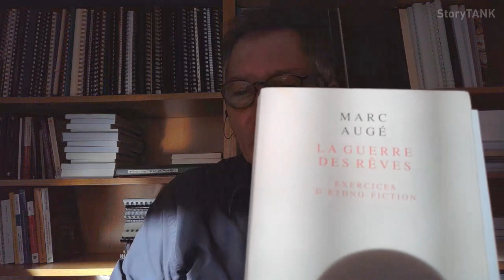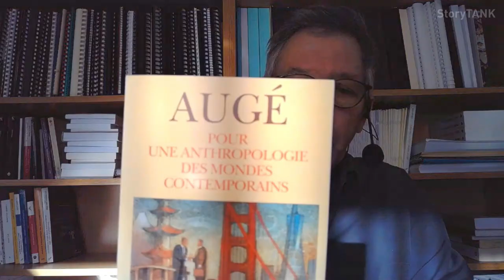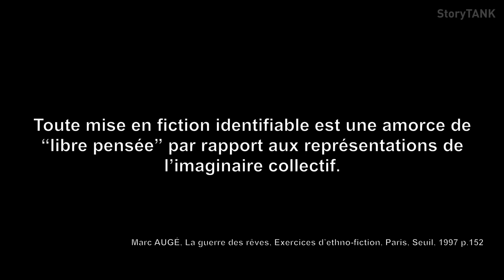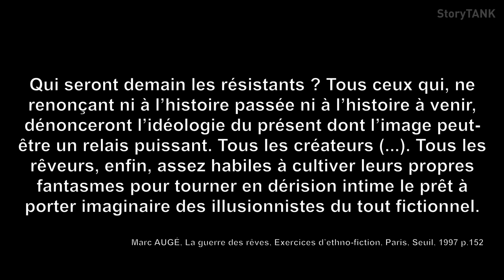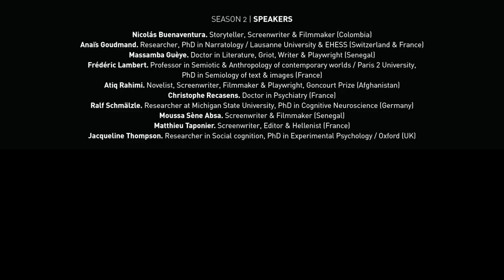Histoires & Anthropologie des mondes contemporains. Frédéric Lambert, Professeur. Université Paris 2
00:00 Interview de Frédéric Lambert, Professeur à l'Université Paris 2 en Sémiotique & Anthropologie des mondes contemporains, Docteur en Sémiologie du texte & des images
02:02 Penser ensemble nos malentendus
13:59 On ne fait que se raconter des histoires...
15:59 Réinventer des formes narratives qui peuvent être audibles
19:20 Le récit : "laboratoire de l'agir humain"
21:19 "On peut regarder les choses autrement"
22:32 Je raconte donc je suis
24:58 Du côté du spectateur
28:17 Le récit est un objet intelligent
36:22 Les récits sans auteurs
37:50 L'auteur est celui qui multiplie notre monde
50:45 (référence) Waad al-Kateab & Edward Watts 2019, "Pour Sama", Cinéma documentaire, Royaume-Uni, Syrie, 1h36
52:34 Revitaliser l'expérience de traduction du monde

StoryTANK is created by Le Groupe Ouest & LIM | Less is More, with the support of Creative Europe - MEDIA & CNC, processed by Atelier 7 & Les Parasites, developed with Control N (Romania), Vlaams Audiovisueel Fonds – VAF (Belgium), and Krakow Festival Office – KBF (Poland), in partnership with the Lithuanian Film Centre – LKC, the Norwegian Film Institute – NFI, Région Bretagne (France), as well as Screen Scotland (UK) and Focal (Switzerland).

| Screenwriters-witnesses |
Matthieu Taponier. Screenwriter, Editor & Hellenist (France)

| Supervision |
Atiq Rahimi. Novelist, Screenwriter, Filmmaker & Playwright, Goncourt Prize (Afghanistan)